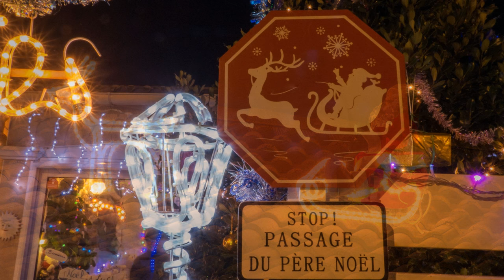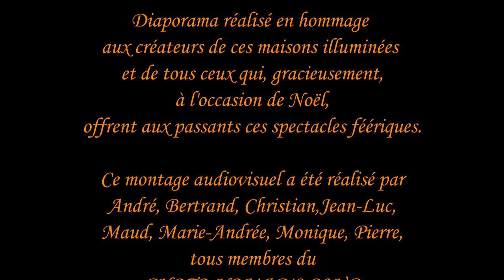2016 12 12 ILLUMINATIONS À LA CHAUME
Photographies, de maisons illuminées pour Noël aux Sables d'Olonne dans le quartier de La Chaume.
Les photos ont été réalisées par des membres du PHOTO NOMAD'S CLUB
Les chants sont des extraits de chants traditionnels des VEILLÉES CHAUMOISES